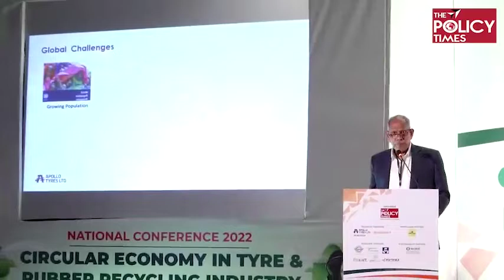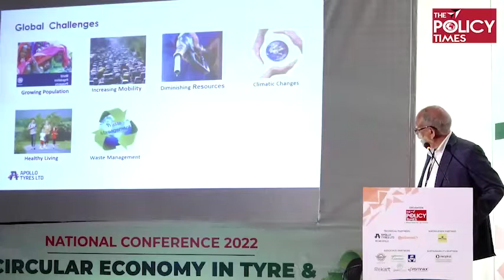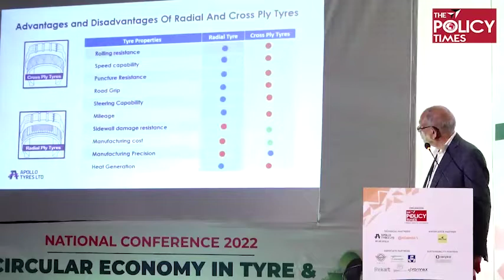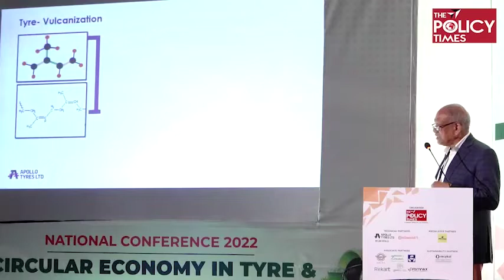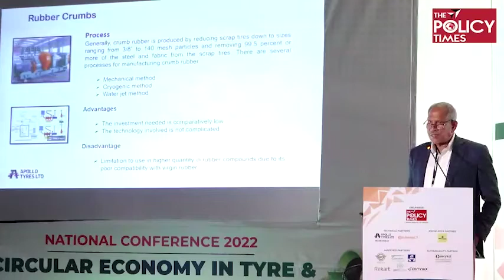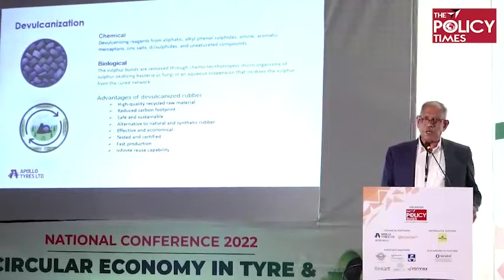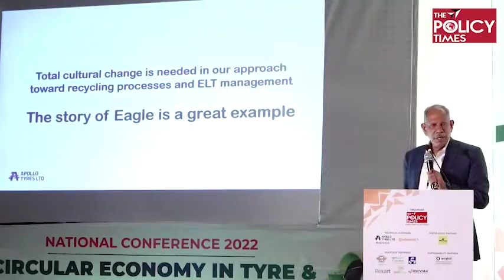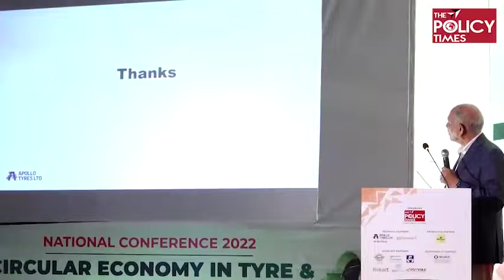Mr PK Mohamed at the National Conference/Circular Economy in Tire & Rubber Recycling Industry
Mr PK Mohamed at the National Conference/Circular Economy in Tire & Rubber Recycling Industry in New Delhi on 15th July. 200+ industry leaders joined to exchange, interact and understand the policy.

The Policy Times has organized a National physical Conference on Circular Economy in India's Tyre & Rubber Recycling Industry from 9am-5pm on today, Friday 15th July 2022 in New Delhi.

The largest gathering of tire & rubber recycling industry.

Thanks to our Partners: AIRTRA, MRAI, Apollo Tyres, Continental Tyres (India), JK Tyre, RECYKAL, Fornnax Recycling, Greenscape, Ecoex